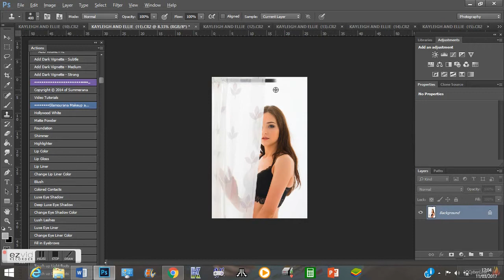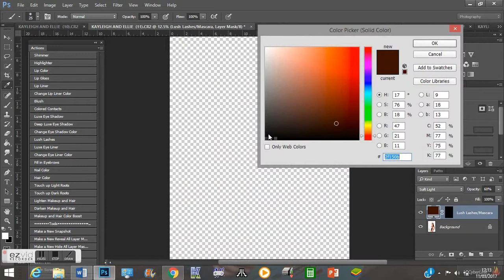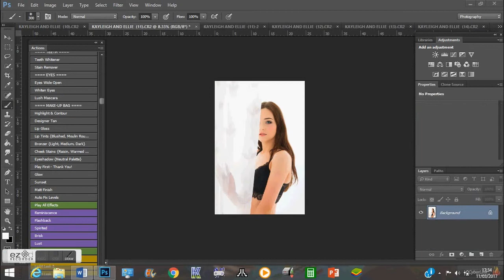Boudior Shoot with the Stunning Kayleigh - Photoshop Edit @ 600% speed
Photographer - Gemma Brown

Model - Kayleigh

Make-up - Hazel Smith